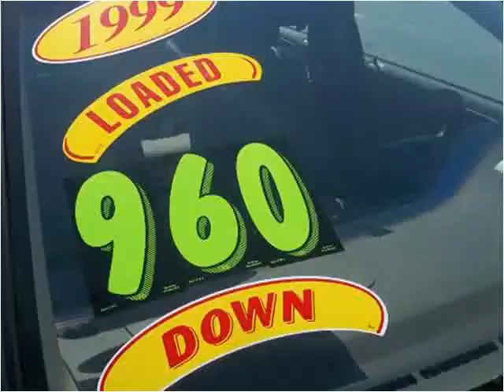1999 Honda Accord Used Cars Farmville NC